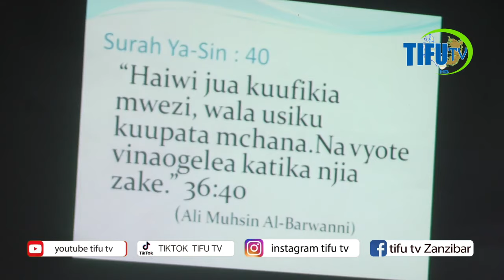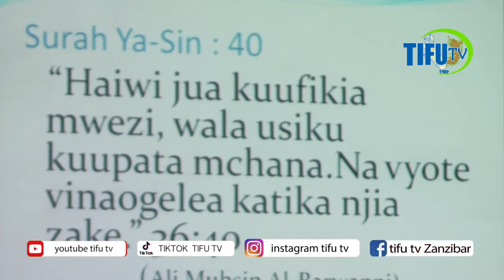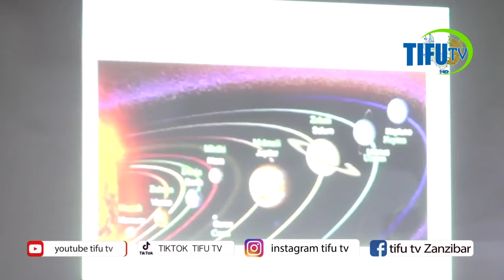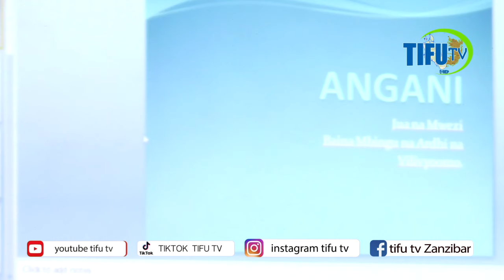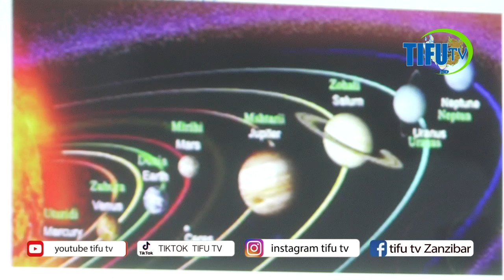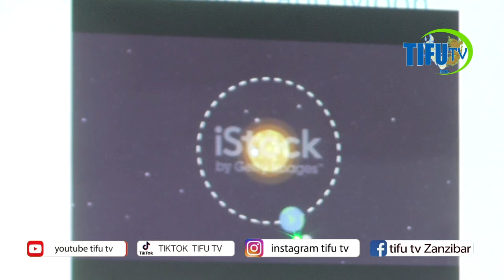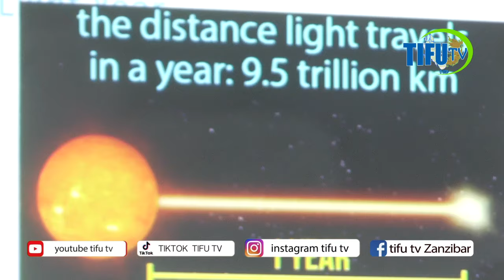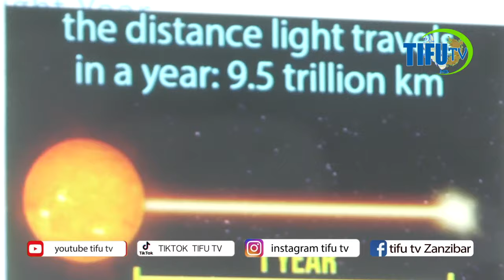FAHAMU SIRI ILIYOPO KATI YA JUA, MWEZI NA DUNIA